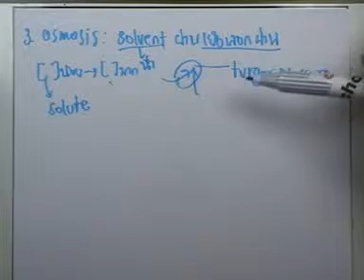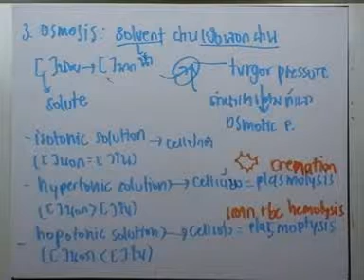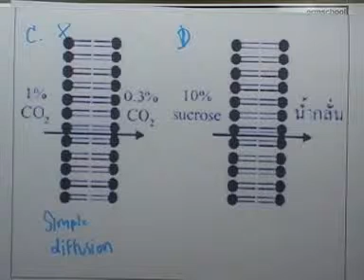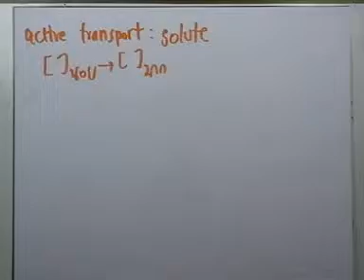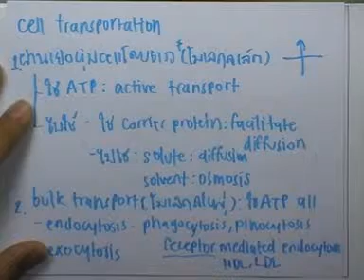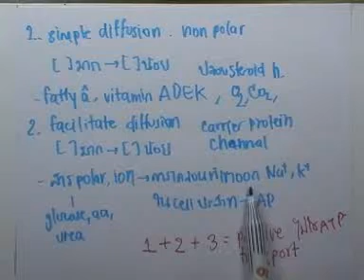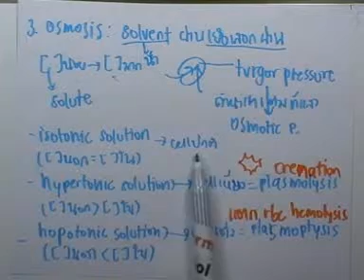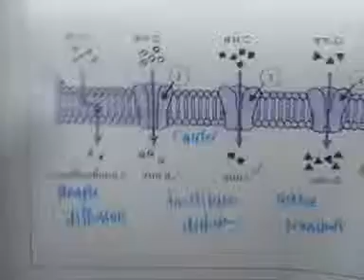ormBio ver2 : ชีววิทยา PAT มีนาคม ปี2553 ตอน03